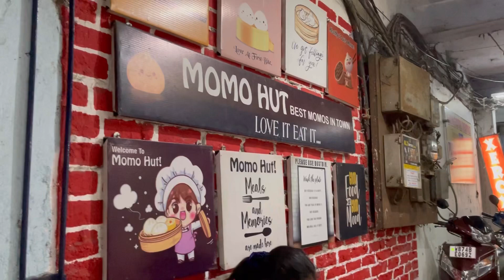Shopping after class //food and lots of funny moments 🙃🙃//Sarita’s daily vlog Siliguri day7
Shopping after class //food and lots of funny moments 🙃🙃//Sarita’s daily vlog Siliguri day7 @joshisistersskvlog5096